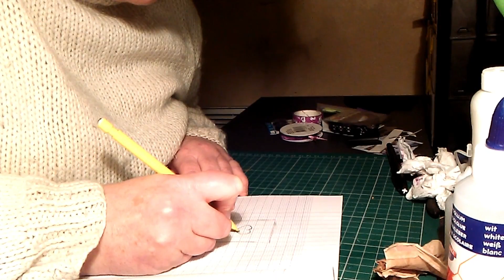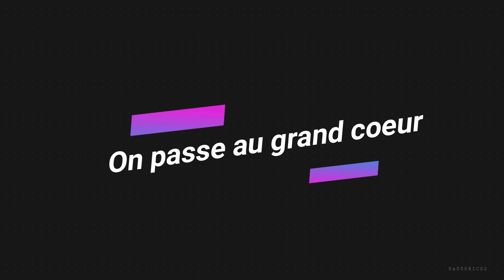Carte Saint Valentin (sans tampons ni découpes)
Hello
Dans cette vidéo je vais faire une carte pour la Saint Valentin. Je n'ai pas utilisé de tampons ni de découpes, la majorité des choses c'est du fait-main
La carte n'est pas destiné à la vente

désolée pour l'arrêt brutal, je n'ai pas encore l'habitude